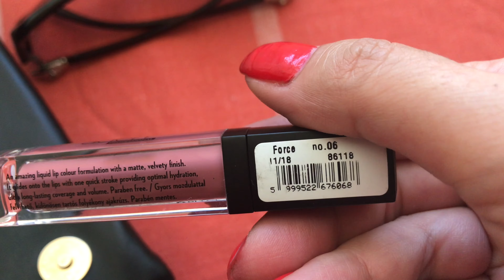Vlog: Mənimlə azacıq zaman/26.07.2021